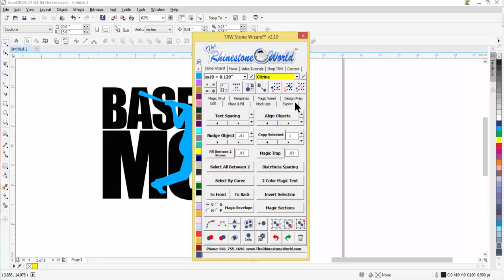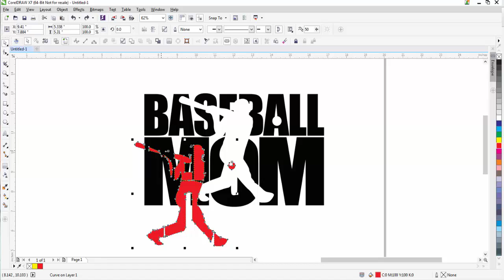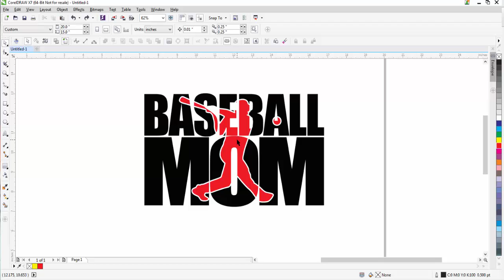How to create a Baseball Mom Shirt and Decal Design in CorelDRAW